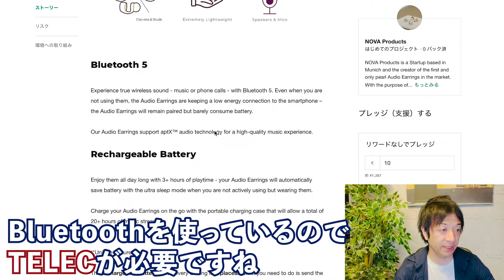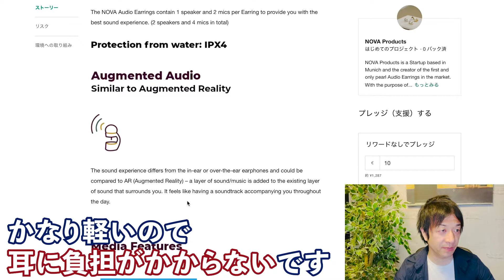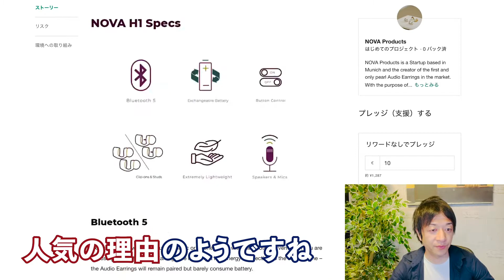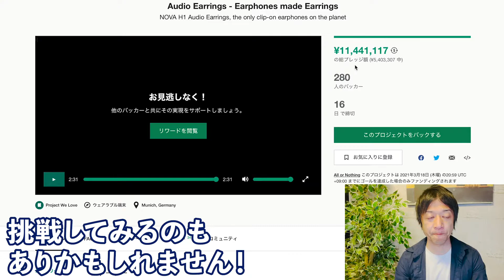【クラファン1000万円超】ピヤス型イヤホンAudio Earrings ！1日中つけられるので便利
海外のクラウドファンディングKickstarterで大ヒット中のピアス型イヤホンAudio Earrings のご紹介！

29歳でネットビジネスで完全独立し、現在起業11年目。eBayを使った輸出ビジネスをサポートするサービス、SAATSを提供。10年間毎日配信しているメルマガ情報配信、eBay, Amazon, ヤフオクまた別事業としてAirbnbホストで複数合法なホテルを提供している。仮想通貨金融投資家でもある。新事業としてクラウドファンディングに現在力を入れている。このチャンネルではクラウドファンディングに関する情報はもちろん、個人がいかにネットビジネスで生き延びていく様々な内容を今後話していきます。これから個人の時代である。小規模でも大企業に負けない自由と圧倒的な稼ぎを手に入れることができます。

出版書籍

ソーシャルメディア